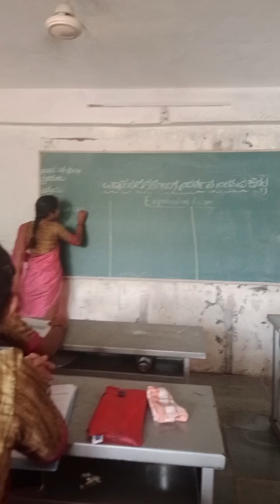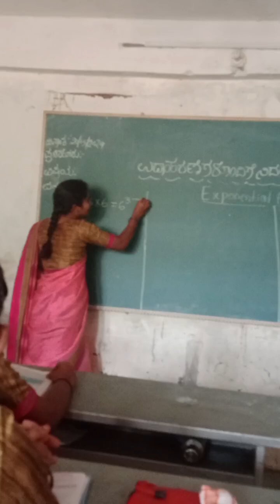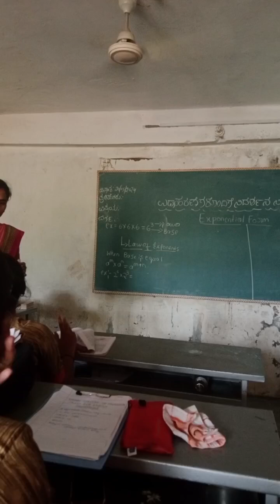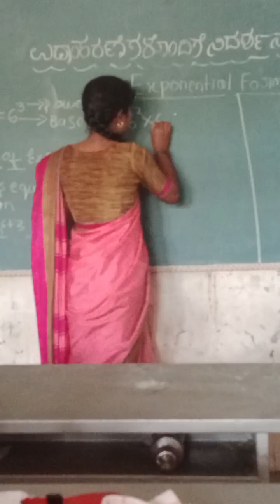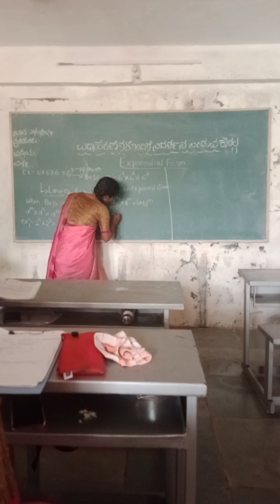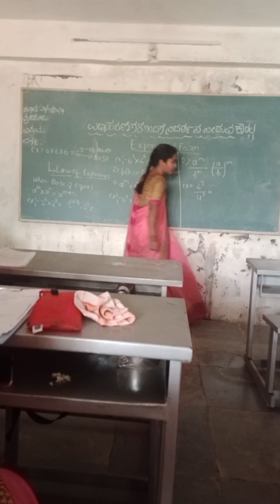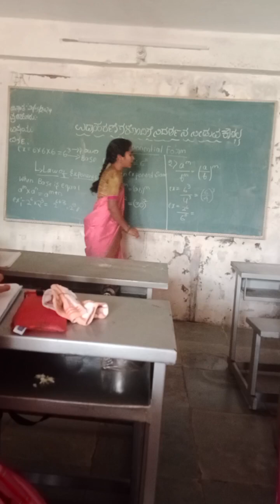B.Ed.-Skill of Explaining with examples-daryn college of education for women's,jamakhandi